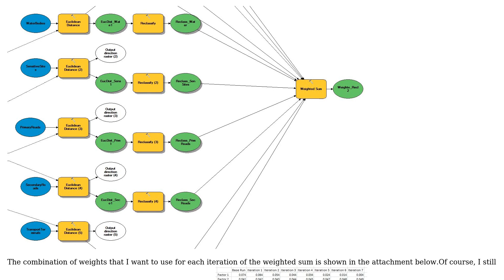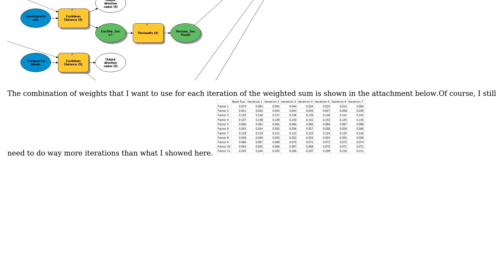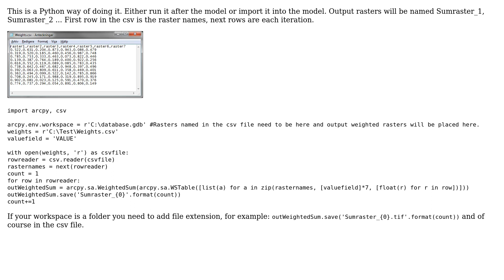GIS: Performing Sensitivity Analysis on Suitability Model using ArcGIS ModelBuilder?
With thanks & praise to God, and with thanks to the many people who have made this project possible! | Content (except music & images) licensed under CC BY-SA | Music | Images & others | With thanks to user PolyGeo user Mak user BERA and the Stack Exchange Network Trademarks are property of their respective owners. You are responsible for your own actions.